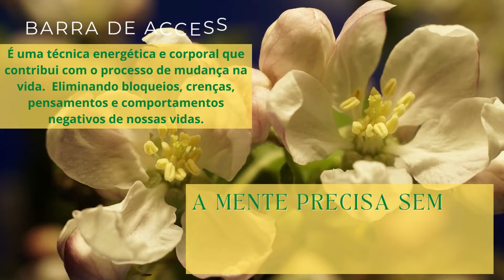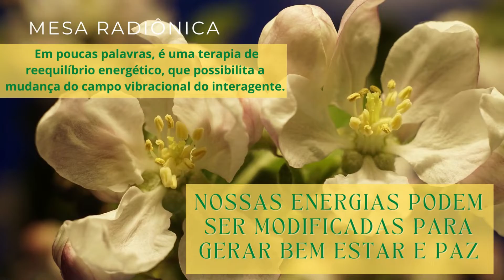Thais Borgo fala um pouco sobre a limpeza de pele e seus benefícios.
Este programa vem tratar da limpeza de pele e suas contribuições para uma higiene perfeita, para a alto estima e para a saúde como um todo. A apresentadora e Enfermeira Verônica Viana entrevista a fisioterapeuta Thaís Borgo sobre este assunto que pode ajudar muitas pessoas a resolverem suas questões com acne e muito mais.